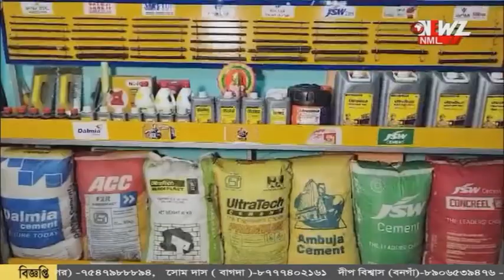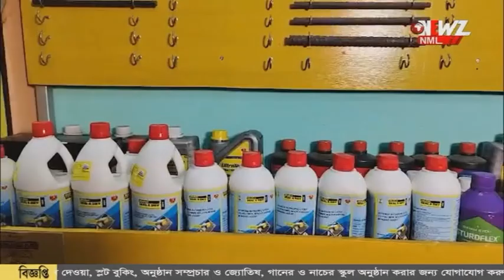দীঘার জগন্নাথ মন্দিরের আদলে তৈরি পূজা মন্ডপ।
দীঘার জগন্নাথ মন্দিরের আদলে তৈরি পূজা মন্ডপ। রানাঘাটের এই মন্ডপ দেখতে ইতিমধ্যেই ভিড় জমাচ্ছেন দর্শনার্থীরা।